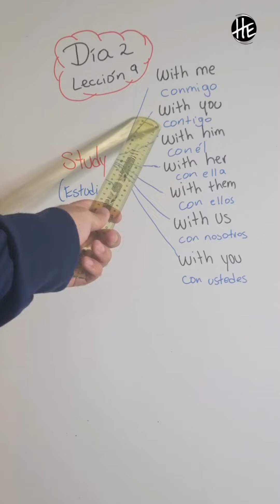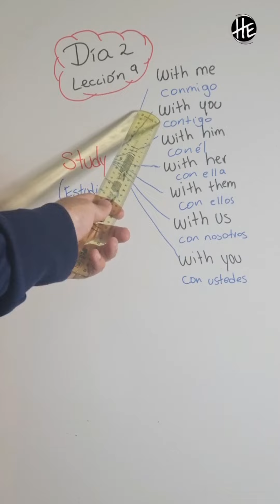¡Las Frases en Inglés que Cambiarán tu Vida! No Creerás lo Fáciles que Son